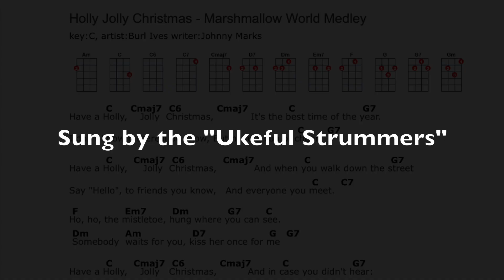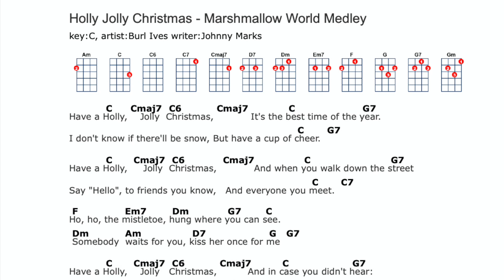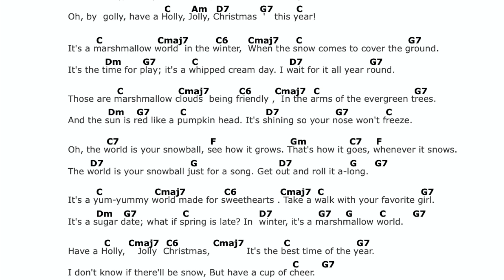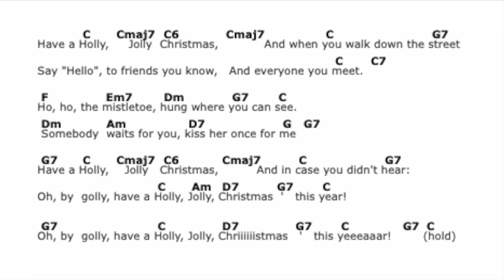Holly Jolly Christmas - Marshmallow World Medley Ukulele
Here's a challenging holiday medley to learn. We're practicing this for our sing along concerts in December. We're a ukulele group from Bristol CT with members of varying skills.  It's all fun and friendship!